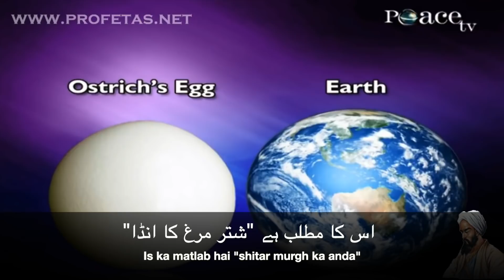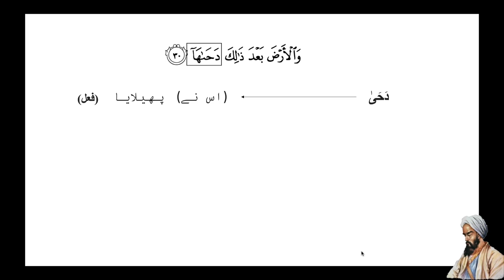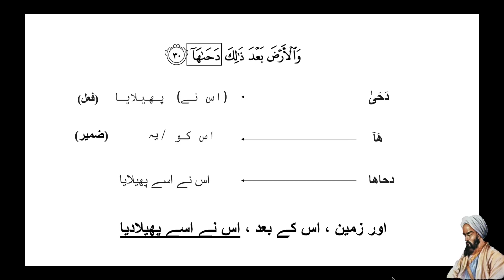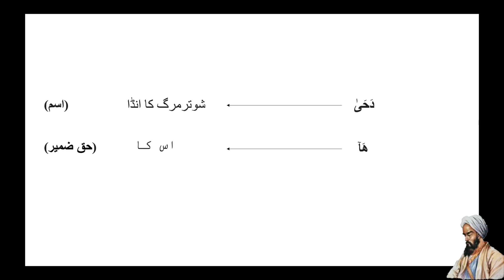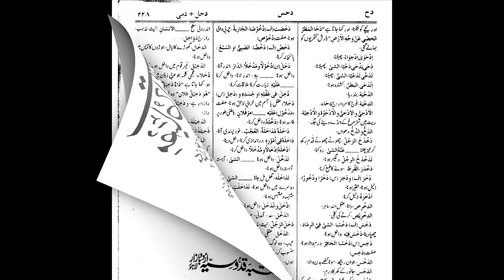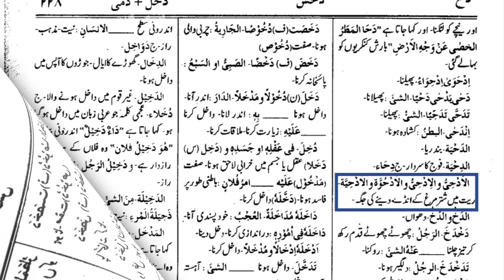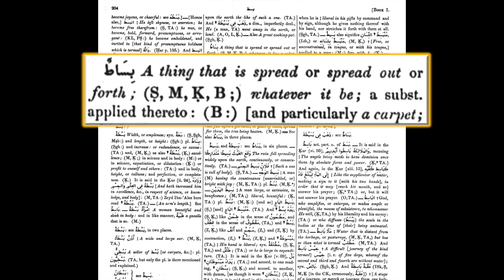Quran ki Dunya Ande Jesee? Zakir Naik ka Jhoot! | !دنیا انڈے جیسی؟ ذاکرنیک جھوٹ [URDU]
ذاکر نیک اور بہت سے اسلامی سکالر یہ یہ دعوی کرتے ہیں کہ زمین انڈے کی شکل کی ہے. ہم دیکھیں گے کہ یہ بالکل غلط نظریہ ہے. قرآن کے مطابق زمین انڈے جیسی نہیں بلکہ دنیا بالکل فلیٹ ہے

Zakir Naik jese Islami scholar kehte hein ke Quran kehta he ke zameen ande ki tara hai.  Hum deikhein ge ke yeh bilkul ghalat nazreeya hai. Quran ke mutabiq zameen anda jeise nahin, balke dunya bilkul flat he!